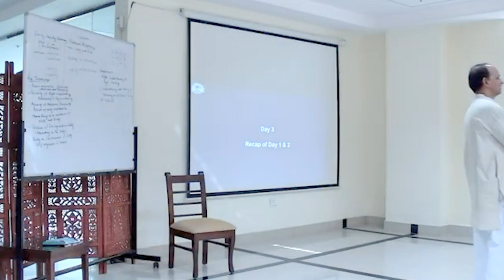D3 S1 Informal Sharing at beginning of day